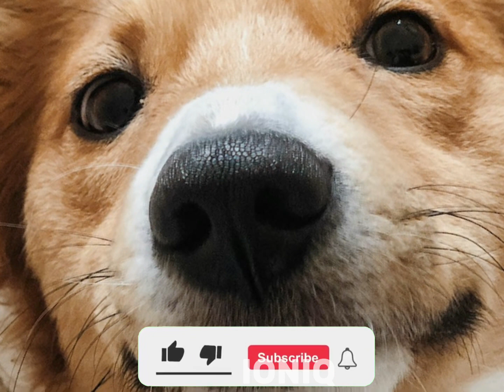Miraculous Ladybug Season 5 but its adrien being ✨sus✨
My Roblox Group:
*the name will be changed*

Clips In This Video:

Miraculous: Tales of Ladybug and Cat Noir
From @Miraculous

The new season releases soon! Here’s Adrien being ✨🤪 sus in leaked scenes!!

Merry Christmas! -IONIQ